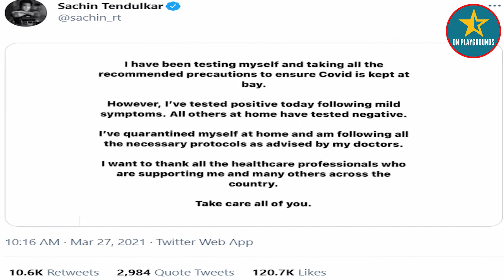হাসপাতালে ভর্তি হলেন শচীন তেন্ডুলকার | On Playgrounds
করোনায় আক্রান্ত হওয়ার দিন পাঁচেক পর হাসপাতালে ভর্তি করা হলো শচীন তেন্ডুলকার'কে।চিন্তার কোনও বিষয় নয়, ডাক্তারের তত্ত্বাবধানে সেরে উঠতে এই সিদ্ধান্ত নিয়েছেন তিনি।

গত শনিবার ট‍্যুইট করে করোনায় আক্রান্ত হওয়ার খবর জানিয়েছিলেন শচীন ।তিনি আক্রান্ত হলেও তার বাড়ির সকলের করোনা পরীক্ষার রিপোর্ট এসেছিলো নেগেটিভ।

শুধুমাত্র শচীন একা নন,তার পাশাপাশি করোনায় আক্রান্ত হয়েছিলেন এস বদ্রীনাথ,ইউসুফ পাঠান এবং ইরফান পাঠান।রোড সেফটি ওয়াল্ড সিরিজে খেলতে দেখা গেছিলো এই সকল ক্রিকেটারদের।

২০১৩ সালে আন্তর্জাতিক ক্রিকেট থেকে অবসর নেন শচীন।করেছেন ১৫,৯২১ এবং ১৮,৪২৬ রান যথাক্রমে ২০০ টেস্ট এবং ৪৬৩ ওয়ানডেতে।আছে আন্তর্জাতিক ক্রিকেটে ১০০ টি শতরান।